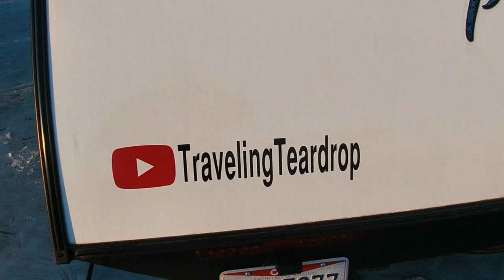New Tattoo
New sticker on the back of camper, 2022